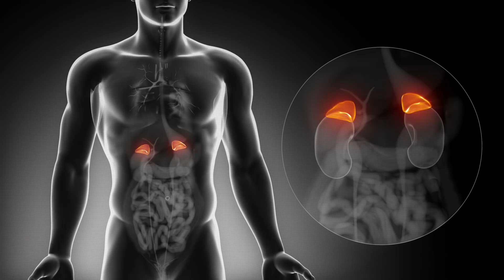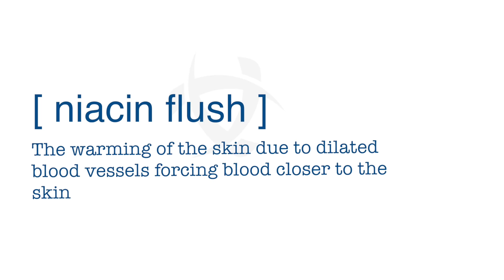VIBE -Tranont Health - Focus & Take your Mind To the Next Level! - Rise together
Tranont is changing the world one household at a time and is on a mission to touch 1 billion lives!

They started with people's Financial situations and increasing that. Now, they are doing amazing and miraculous things with people's health!... This is tranont!

The Health supplements that tranont provides for people is literally changing lives for the better! Testimonies from real people with severe ailments to allergy relief!

Watch this video and you'll see what the suppliments can do for you!